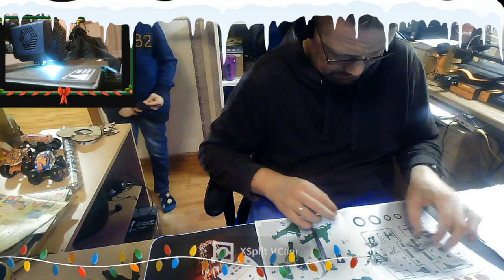Adventskalender 2022 Türchen (Tüttchen) 2 Teil 1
Jeden Tag öffne ich ein Türchen. Es ist jeden Tag etwas anders für unseren  Fendt F20 Dieselross dabei. Seid gespannt. Dieser Kalender ist von meiner Frau zusammen gestellt worden.

Auch gibt es von Revell einen Advendskalender mit dem Fendt F20 Dieselross und weiteren Modellen.

Wenn Ihr mich dennoch unterstützen möchtet lasst einfach ein Like oder einen Abo da.Ihr könnt mich auch mit einer kleinen Spende ünterstützen das ich mit eurer Unterstützung neue Hardware oder Spiele holen kann und sie zusammen mit euch Spiele. Meine Hardware:Prozessor: AMD Ryzen 5 2600 AM4 16MB Cache 3,4GHz boxed Corsair Vengeance RGB PRO 16GB (2x8GB) DDR4 2666MHz C16 XMP 2.0 Enthusiast RGB LED-Beleuchtung Speicherkit - schwarz MSI GeForce GTX 1050TI 4GT OC 4GB Nvidia GDDR5 1x HDMI, 1x DP, 1x DL-DVI-D, 2 Slot Afterburner OC, Nvidia G-Sync, Grafikkarte MSI B450M-A PRO MAX AMD AM4 DDR4 m.2 USB 3.2 Gen 2 HDMI M-ATX Motherboard Festplatte: Crucial BX500 CT240BX500SSD1 240 GB Internes SSD (3D NAND, SATA, 2,5-Zoll) Samsung SyncMaster T220 56 cm (22 Zoll) 16:10 LCD Monitor - Schwarz Samsung C24F396FHU 60,9 cm (24 Zoll) Curved Monitor, schwarz Tastatur & Maus und Tischhalterung und DLC´s:Landwirtschafts Simulator 19 Platinum Edition Alpine Kverneland & Vicon Equipment Pack the stream Streams:Live Stream Kolke Gaming TV